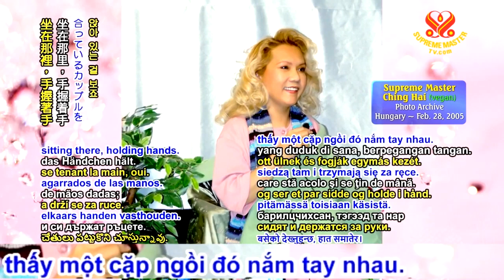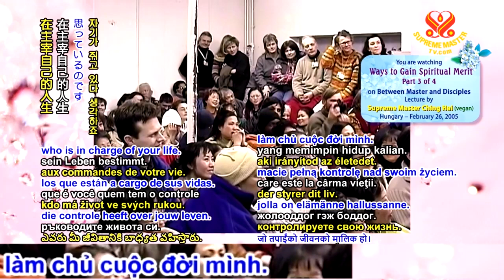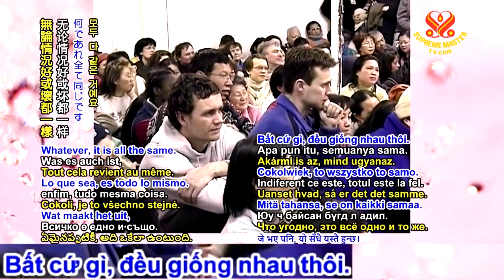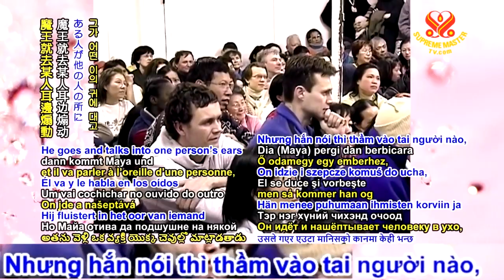TẤT CẢ CHỈ LÀ NHÂN QUẢ TRÓI BUỘC - THANH HẢI VÔ THƯỢNG SƯ